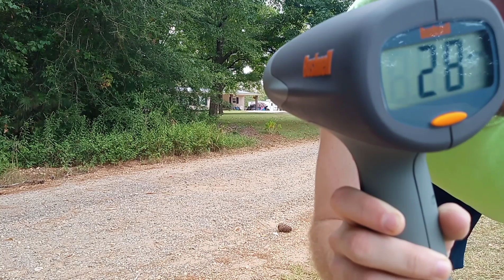Proof I Don't Need To Be Held Part 3. Sprinting 28 MPH